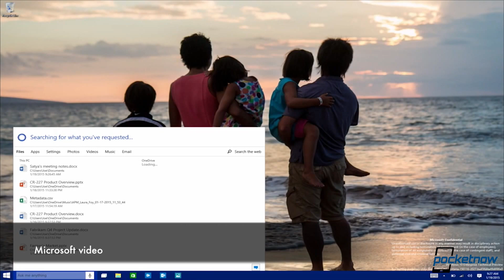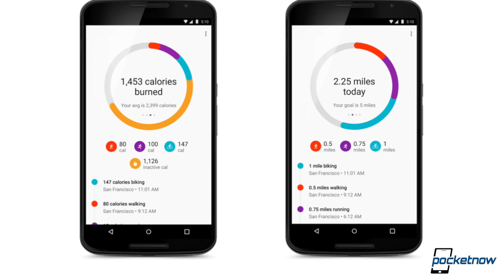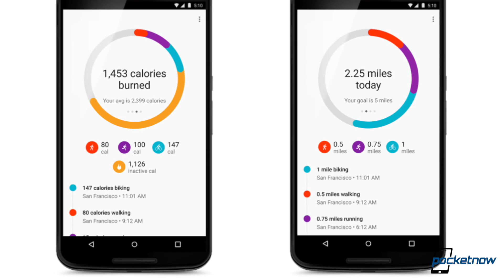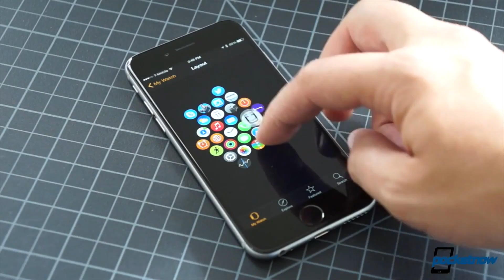Apple Watch theft, Google Fit update, Gear A & more - Pocketnow Daily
Stories:
- Huawei sets the stage for early June US event /2015/05/13/huawei-us-event
- Microsoft announces its planned list of Windows 10 editions /2015/05/13/microsoft-windows-10-editions
- Google Fit gains new features, Android Wear watchface /2015/05/13/google-fit-update
- Samsung “Project Orbis” UI detailed in SDK screenshots /2015/05/13/samsung-project-orbis-sdk
- Apple Watch might be the next theft target due to its lack of security /2015/05/13/apple-watch-no-activation-lock

Watch today's Pocketnow Daily as we talk about Huawei's press invitations for another event to happen in June. Microsoft follows as the company announces the official names for its Windows 10 editions. Google is next as updates to Android Wear also include Google Fit improvements. Samsung follows with a crazy amount of leaks of "Project Orbis," or should we say, the Samsung Gear A. We end today's show talking about how bad the Apple Watch is when it comes to security.